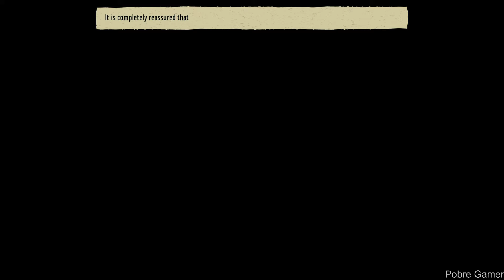[Demo] Au-Delà - Gameplay / (PC)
It’s soon time to go to bed. Alone. A shadow passes behind the opening of the door, but everything is fine, you remember well your bedtime routine. After all, no need to worry, your parents will come back someday, for sure…